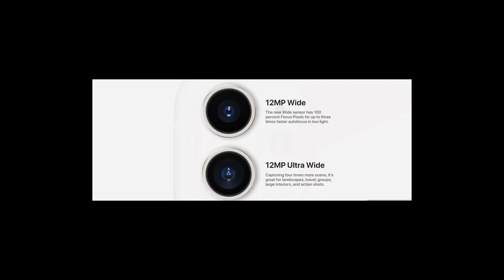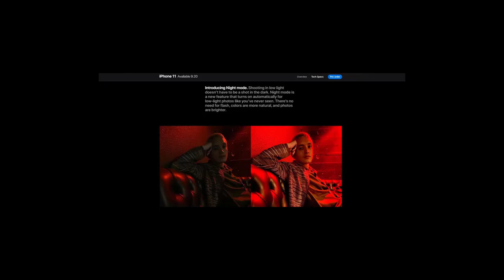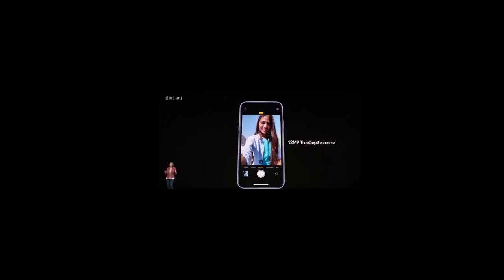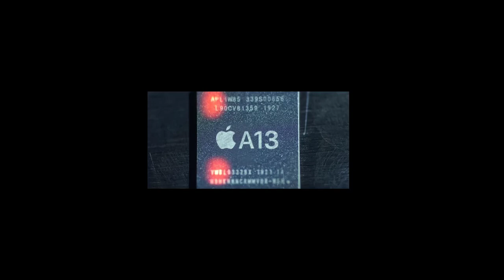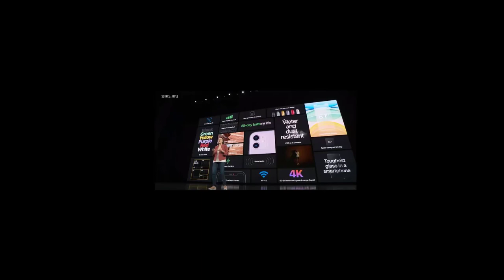Iphone 11 Pro Max 2019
Iphone 11: Pro Max : CHẤT  PRO VÀ CINEMATIC VIDEOS

DÀNH CHO PHÓNG VIÊN VÀ PRO YOUBUERS

Iphone 11, 11 PRO, iphone 11 PRO MAX
Giống Iphone XR
Ngoài:
Iphone 11: 6 phiên bản, có 2 màu chú ý: xanh và tím
Thiết kế mới: logo Táo ăn dở nằm ở giữa
Mặt sau: kg quá thay đổi so với iphone XR
-  màn hình 6.1 inch: Rentina
- Kg có thay đổi nâng cấp màn hình

Trong:
-Chip A13 Bionic: cực kỳ mạnh: mạnh gấp đôi chip: Snapdgragon của Galaxy S10+
-A12: rất mạnh, A13: là con quái vật đó cũng kg là điều chúng ta quá bất ngờ!
-Iphone 11: 4GRAM
-Thay đổi lớn nhất 11 so với XR là camera thứ 2 là camera góc rộng là điều mình rất mong chờ
WIDE VA ULTRA WIDE
QUAY VIDEO 4K, 60FPS
-Một số tình năng mới:
  +Chụp hình Night Mode
  +HRD: thế hệ thứ 2: vừa quay film góc bình thường, chuyển qua góc rộng bất cứ lúc nào, khả năng quay film 4k ở camera selfie nữa
+++Khác biệt: chụp xóa phông cả: chó, mèo, động vật kg chỉ người
+++Pin trâu hơn Iphone XR: 1 hr dù XR trâu rồi!
+++Lý do Apple đổi thành 11 vì XR bán rất mạnh nên giữ nguyên kiểu dáng nhưng SANG CHẢNH HƠN
+++Giá ban đầu: 699 dollars: rất cho mọi người tiếp cận

IPHONE 11 PRO và 11 PRO MAX
- Từ khóa tóm gọn: PRO: xuyên suốt
Pro: design, performance, camera lồi ra như cá vàng: hầm hố, ngầu
GIONG NHU CO APPLE WATCH
Kiểu dáng: cùng con chip A13
Viền thép, mặt kính sau
RAM: khủng 6GB
11Pro: Pin hơn XS: 4 hrs
11Pro Max hơn XS: 5 hrs
+Điểm mới màn hình đáng giá: Super Rentina XDR
Để mọi người hình dung: màn hình trên 11 Pro và 11 Pro Max: tương phản cự kỳ cao
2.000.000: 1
Trong khi XS: 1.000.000: 1
Tương phản cực cao còn là OLED nữa xem film, chơi game cực phê!
Camera: 11 Pro và 11 Pro Max: Super wide angel siêu rộng, chụp hình trong bóng tối, góc siêu rộng 120 độ, 12MB, 26mm/f1.8
Bán kèm 1 bộ sạc nhanh 18watts

Giá khởi điểm:

11, 11 PRO, 11 PRO MAX: 699, 999, 1099
Về VN: giá hoàn toàn có thể 40 triệu!